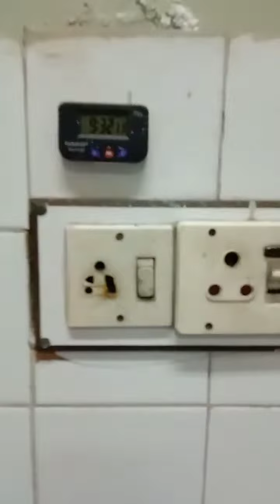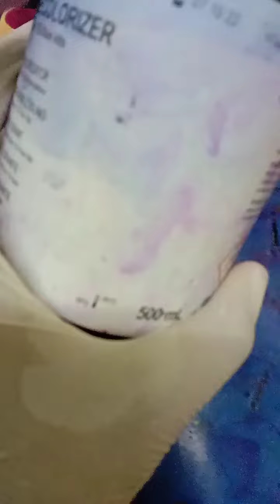How to perform ZN staining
Medical lab
bacterial disease